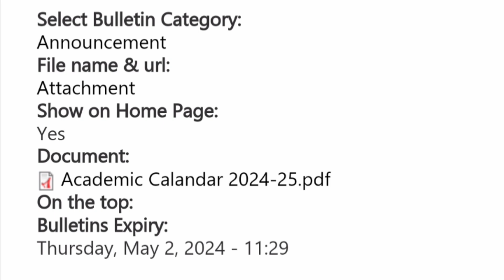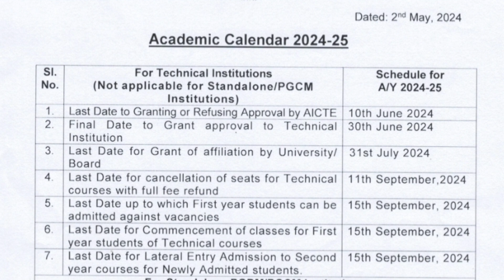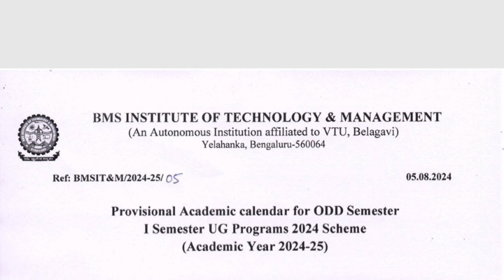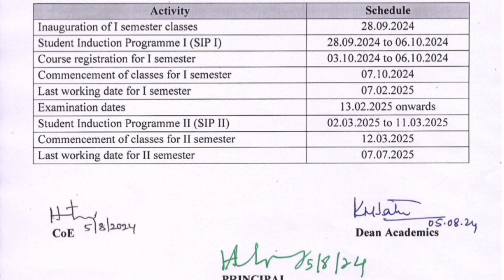KCET updates 2024|Comedk colleges start date|Engineering college opening date|KCET mock Cutoff 2024